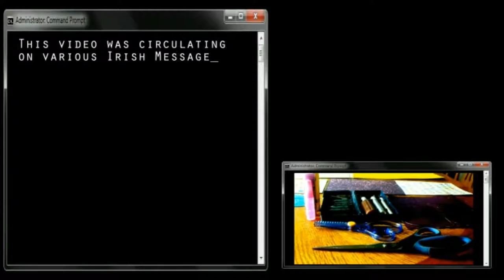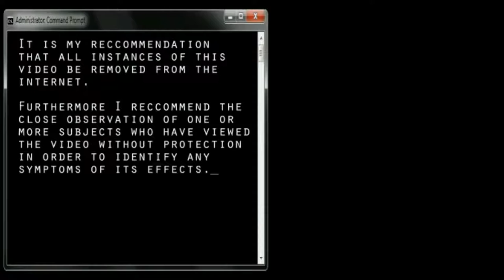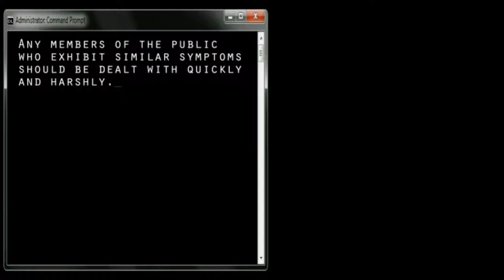Hex Tape #003: Analysis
Analysis of Hex Tape #003: Invocation.